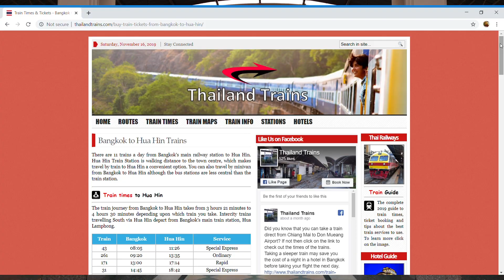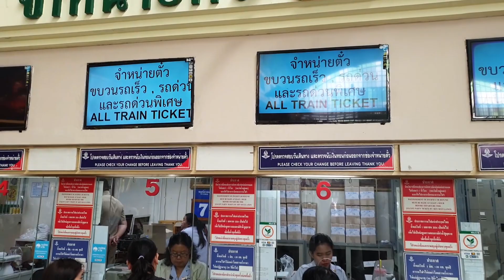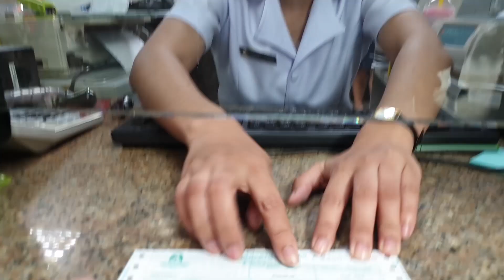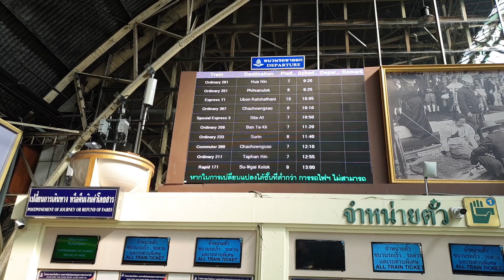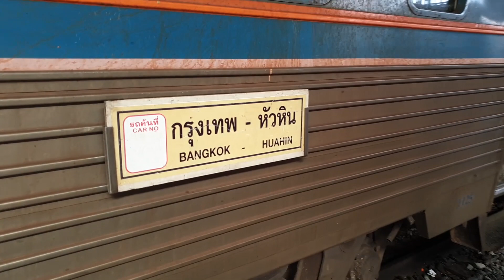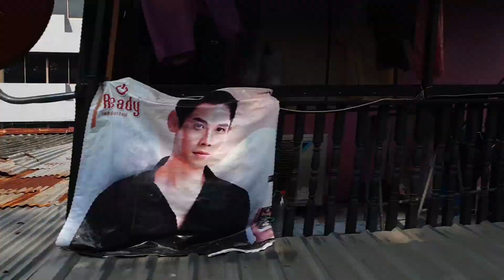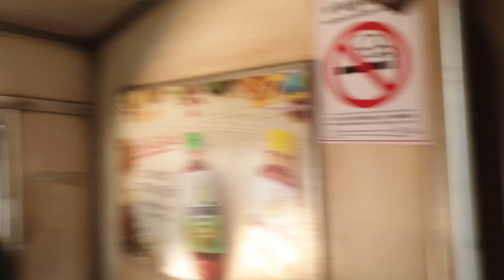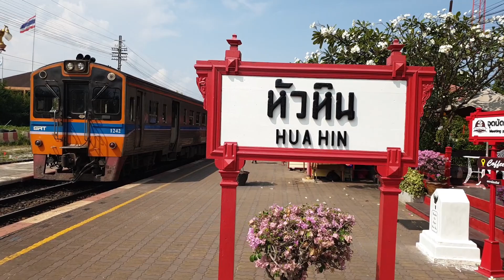Catching the train from Bangkok to Hua Hin Thailand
Train ride from Bangkok to Hua Hin Thailand. Hua Hin is located 198.7Kms south of Bangkok.
The train leaves from Bangkok's Hua Lamphong Train Station.
A ticket on the Ordinary train will cost 44 Baht and will take 4 hours 15 minutes.
There are Special Express trains which leave 4 times a day and takes 3 hours 21 minutes.
for the train schedule from Bangkok to Hua Hin.